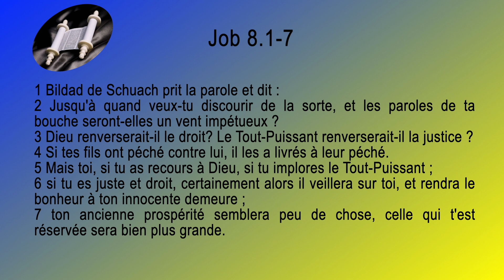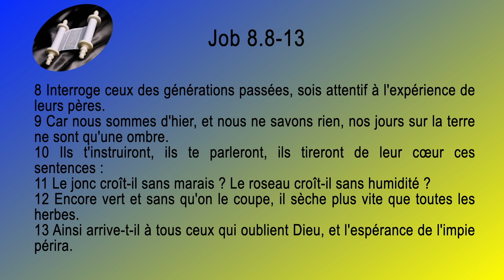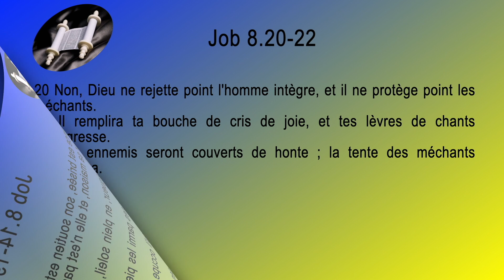18 Job Sg1910 ch 08